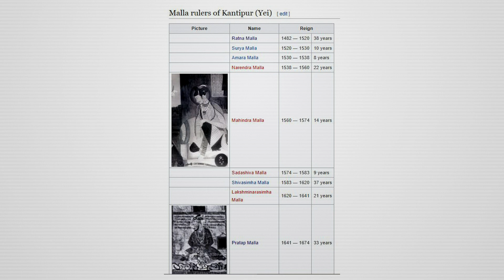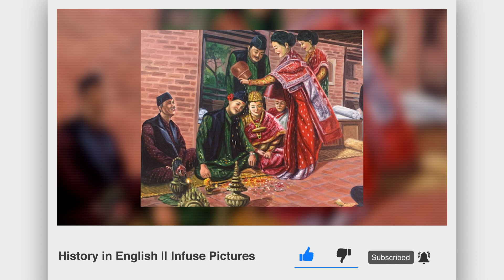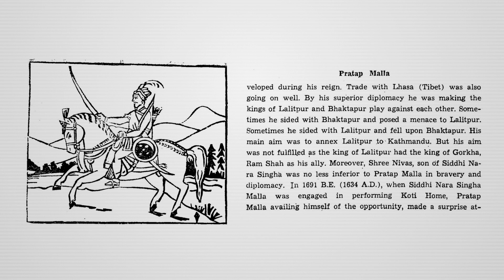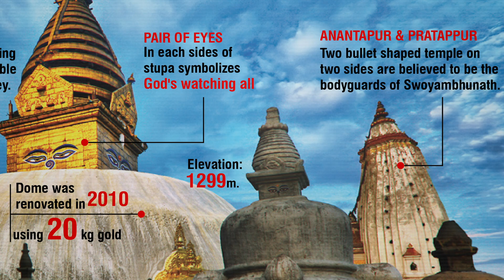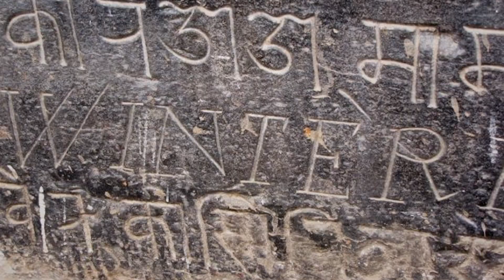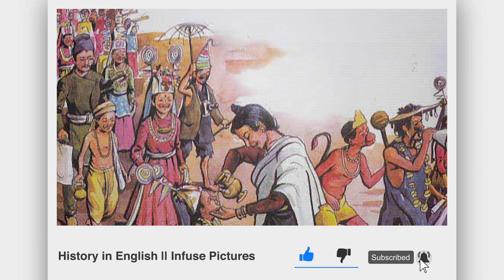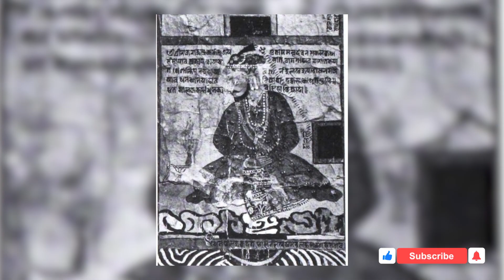Pratap Malla || History in English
Pratap Malla

Sound: Anish Rajbhandari
Concept: Nian, Subigya Sunder Shrestha
Voice: Looniva Rajbhandari